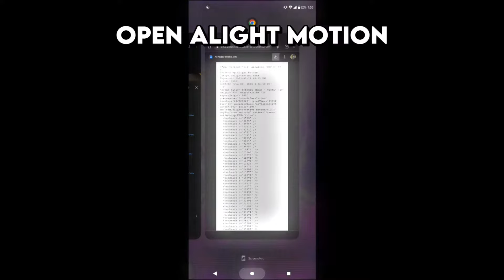How to download and use a shake pack for alight motion